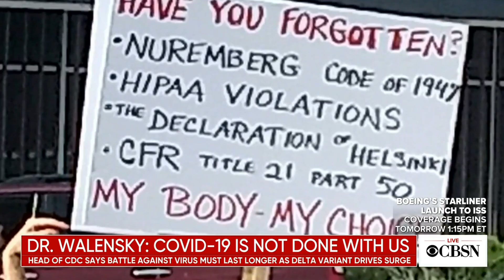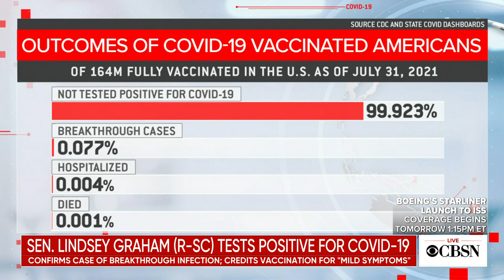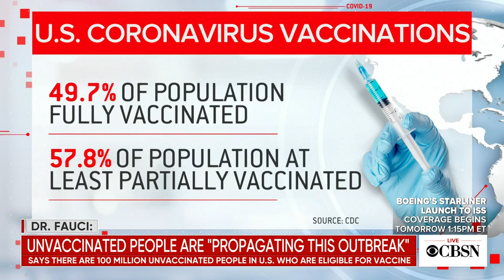COVID "is not done with us," CDC warns, as Delta variant spreads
The head of the CDC says the coronavirus is "not done with us." As CBS News' Mireya Villarreal reports, the Delta variant is driving a surge in cases and officials are reminding Americans that vaccines are the key to stopping the spread. Then, Dr. Jessica Shepherd, chief medical officer at Verywell Health, joins CBSN's Elaine Quijano with more on the day's coronavirus headlines.